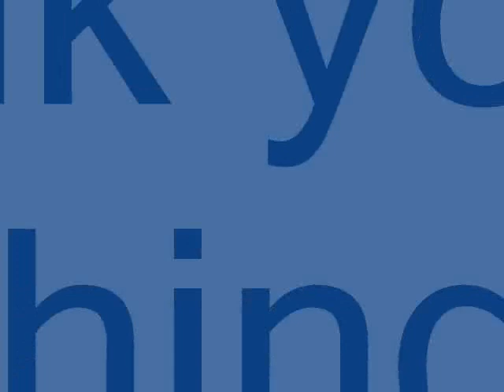Pokemon Puzzle League: Puzzle University: Class 2: Action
Fourth set for the Normal Puzzle: All Puzzle University Class 2 Action solvings.